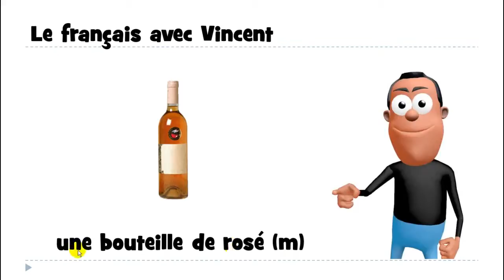Učit se francouzsky # 1 mot # une bouteille de rosé